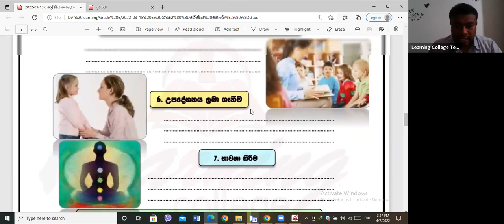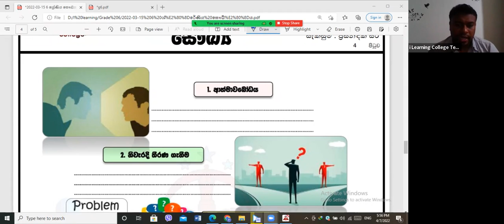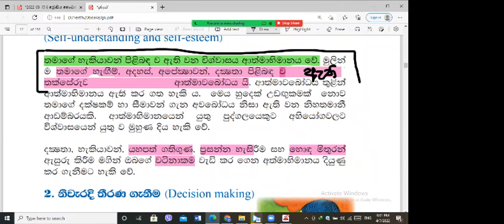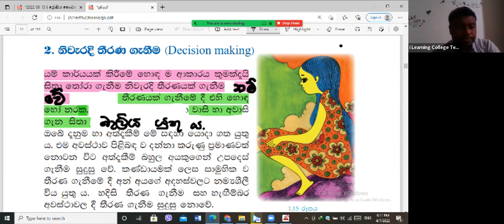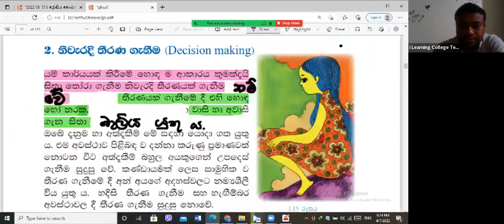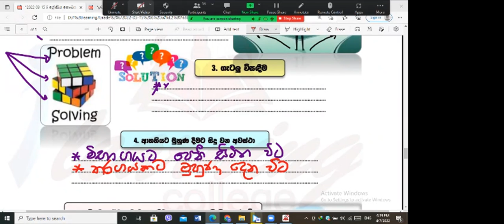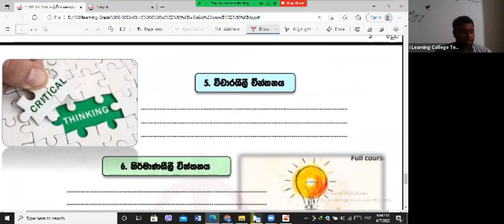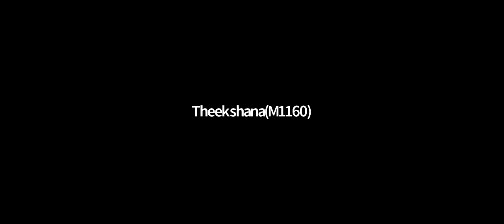6 ශ්‍රේණිය සෞඛ්‍ය හා ශාරීරික අධ්‍යාපනය පන්තිය බ්‍රහස්පතින්දා Apr 7, 2022